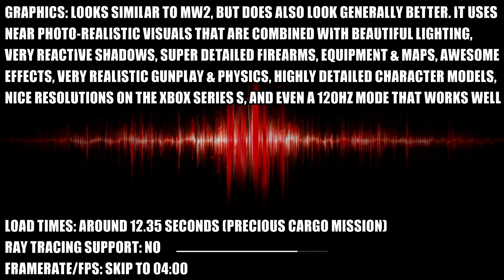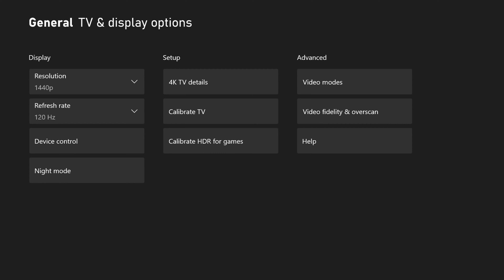MWIII: Campaign - Xbox Series S Gameplay + FPS Test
MWIII Campaign Xbox Series S CoD.